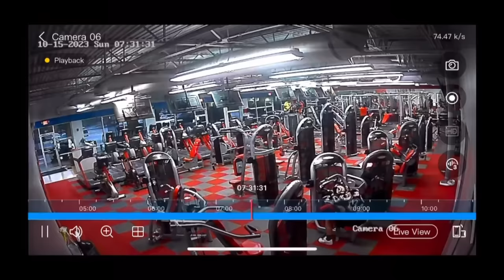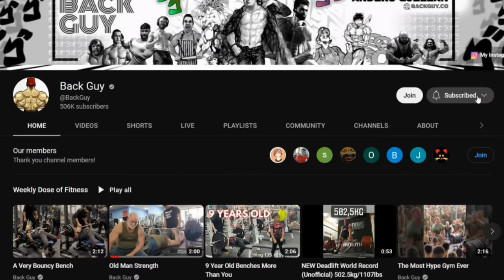A Spooky Costume...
If you want to be coached by me, head over to my